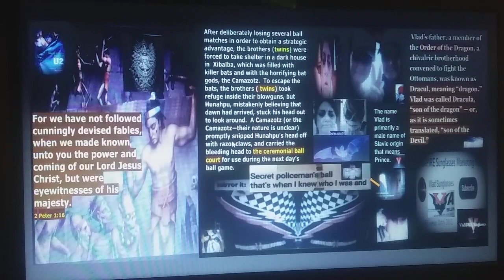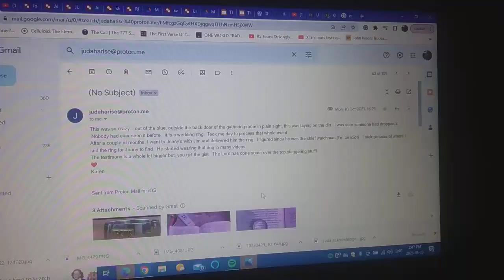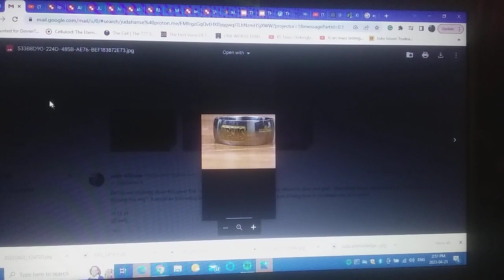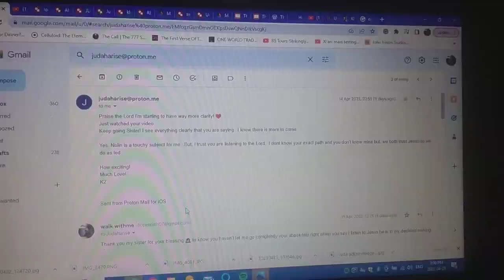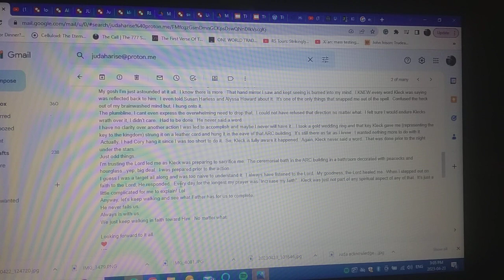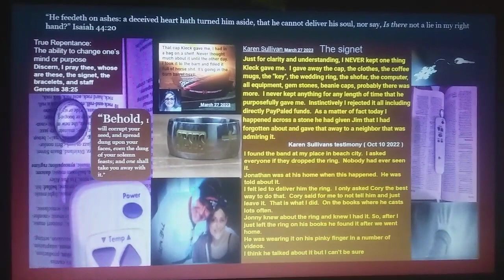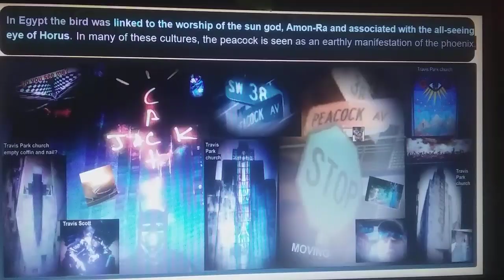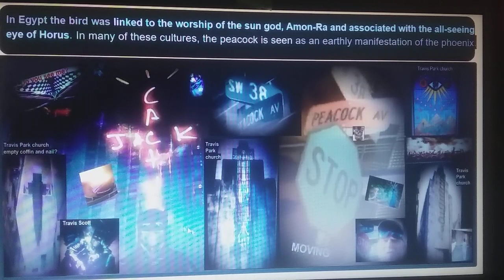Let's do this!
Blessings everyone,💚⚘

The story of Juda and Tamar gives a peak into the culture life in ancient times. Juda and Tamar show here life in Canaan and influence of the Canaanites was deep rooted in the 12 sons of Jacob...

" And Judah acknowledged them, and said, She hath been more righteous than I: .

What is powerful here is Tamar gives birth to twins boys, Perez and Zerah
Perez is listed in the lineage Of Jesus Christ found in Matthew.⚘

more to come talk soon⚘💚